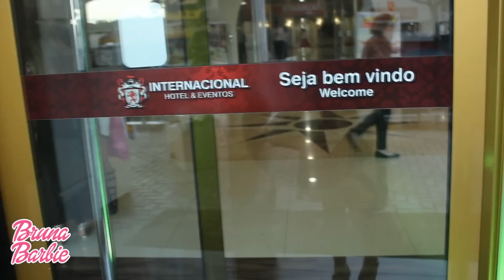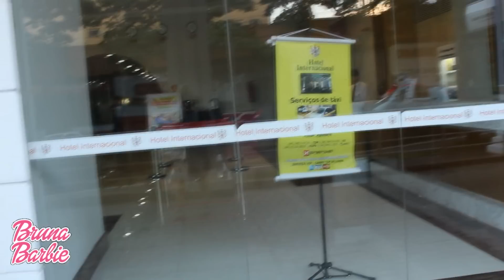Evento em Maringá - Desfile